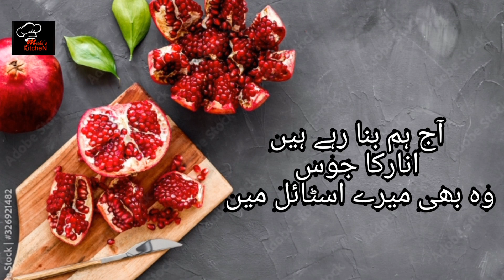Anaar ka juice | Healthy and Dealious |Tasty|by Mahi's kitchen 💕